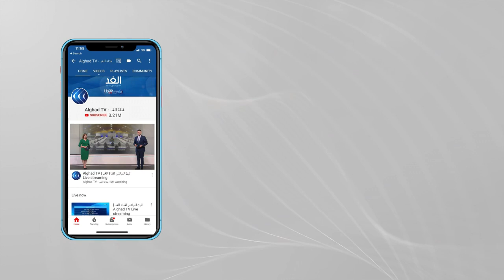تونس.. حراك "25 جويلية" يدعو لحل البرلمان وإجراء استفتاء وانتخابات مبكرة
دعا حراك_25_يوليو في تونس، إلى حل البرلمان نهائيا والدعوة إلى استفتاء وانتخابات مبكرة، ومحاسبة المتورطين في الفساد. جاء ذلك بالتزامن مع بدء السلطات التونسية التحقق من ملف يُعتقد أن حركة_النهضة وقعته مع شركة أمريكية للعلاقات العامة. وينص العقد - الذي نشر على موقع وزارة العدل الأمريكية - على ضرورة دفع مبلغ 30 ألف دولار مقابل شهرين من خدمات الاستشارات،إذ تهدف وثيقة العقد إلى الدعم في مجال الاعلام وتقديم استشارات في الاتصال الاستراتيجي. من جانبها نفت حركة النهضة أي علاقة لها بالوثيقة أو قيامها بأية تحويلات مالية أو تلقي أموال من أي جهات في الخارج.
المزيد من التفاصيل يتحدث من تونس، مراسل الغد، بلال مبروك، عبر النشرة الإخبارية.